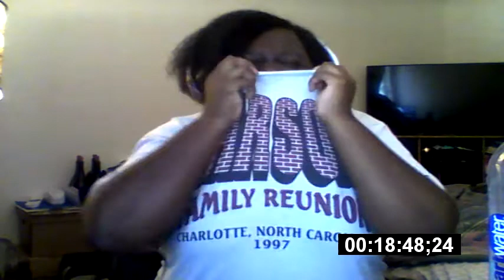Fruits Basket (2019) Season 2 Episode 10 Reaction & Review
Vadim Dominov
Jared Waldrep
Matthew W Vazquez
lilmagi
FlareKnight
Kirathian
xelloss12
Damiester
Dominic N.
Xurion
Maria Payan-Perkowski
Andrea Zepeda
Finnishdoggo
인형 최
Huan-Ting Chiu
Kenjày Weddington
Bruno D. Higa
Yuki Aly
Steheon
Lighthawknight
Samuel Netsrym
Kevin Agluba
逸维 余
ObssesedNuker
Brysis
Marsh
Danzo - chan
BreaRose